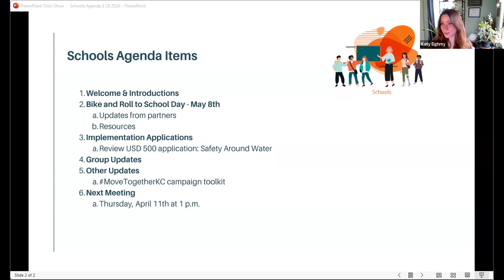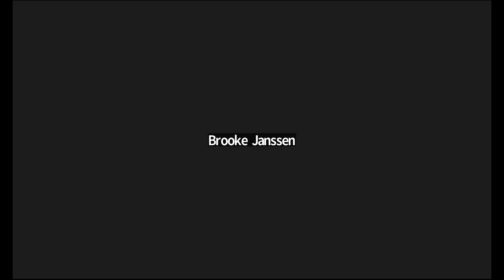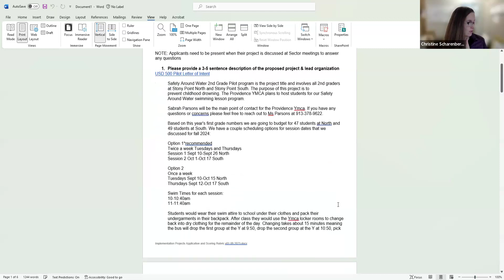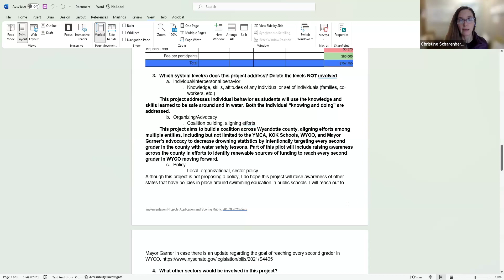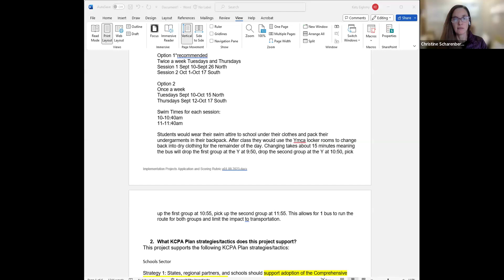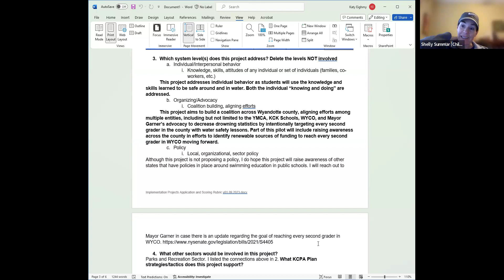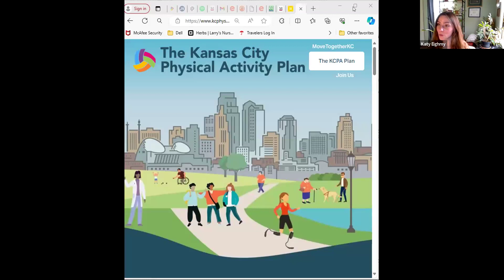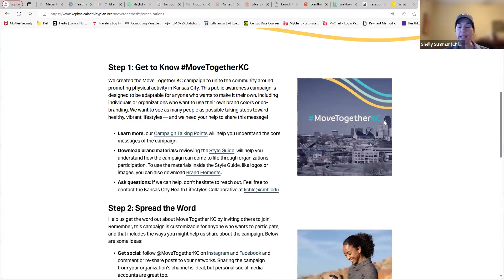Schools Sector Meeting - March 26th, 2024